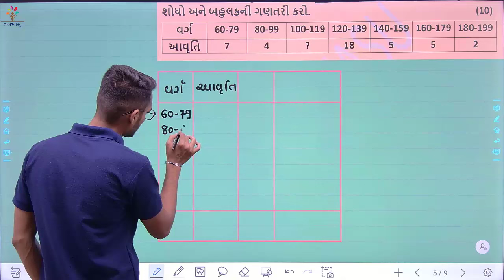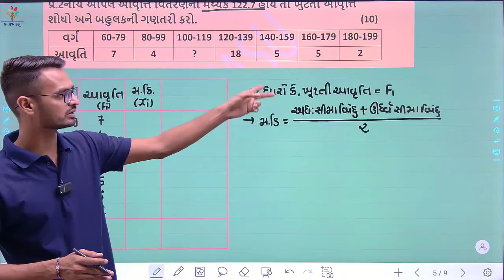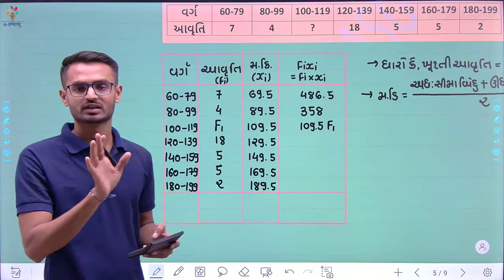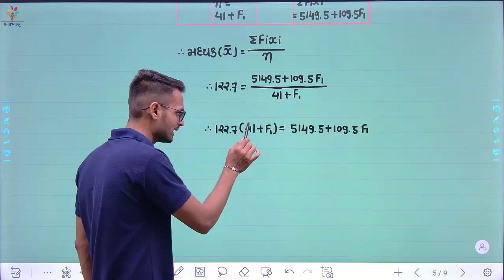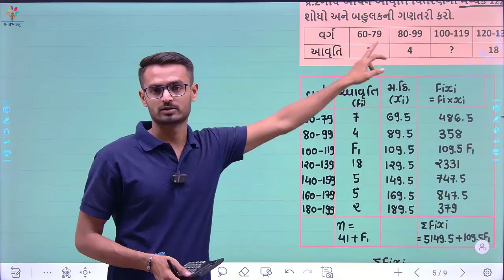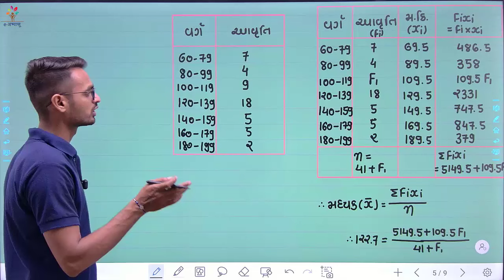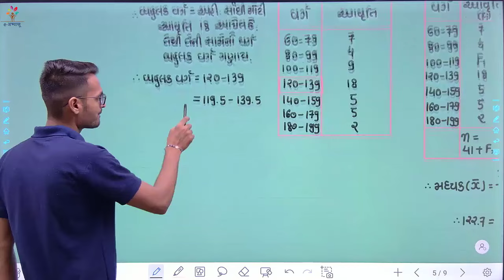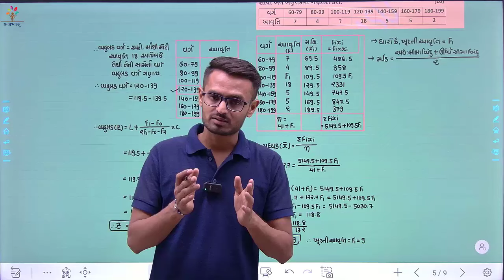VNSGU | FY BCOM SEM 1 | STATISTICS | DECEMBER 2023 PAPER SOLUTION | Q-2 | E-ABHYASU